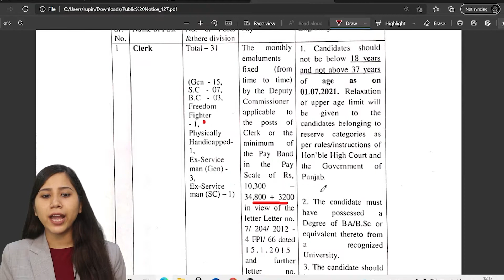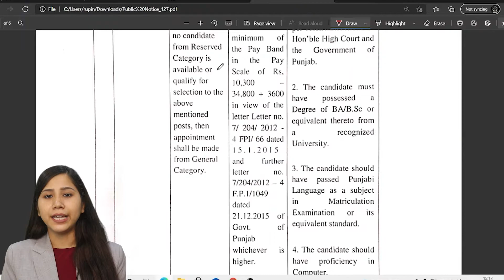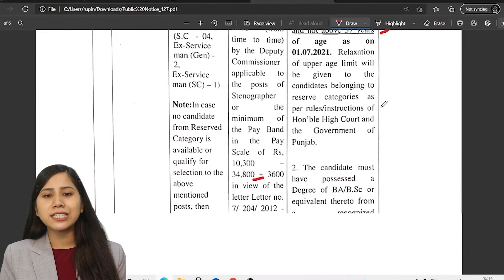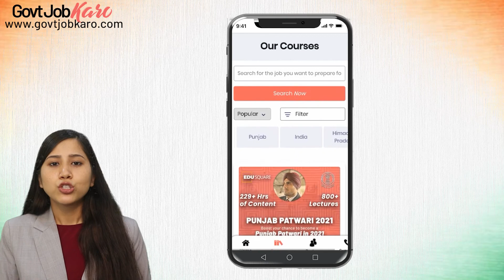New Govt Jobs in Punjab 2021 | Upcoming Govt Jobs in Punjab | Clerk & Stenographer Vacancy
Ki tuc v latest information lena chonde ho govt jobs in punjab 2021 de related?
Asi regular basis te upcoming govt jobs in punjab diya videos lai ke aonde rehnde ha! Iss video vich assi lai ke aye ha clerk job, clerk vacancy 2021,clerk syllabus 2021,  clerk salary, clerk ki taiyari kaise kare, stenographer syllabus 2021, stenographer kaise bane, stenographer paper, stenographer exam date 2021, stenographer salary, stenographer job details, stenographer vacancy 2021, jobs in Punjab 2021 de related!

If you want to jump to a specific section of the video, you can refer to the following time codes
0:00 = Introduction
0:07 = Notice
0:30 = Application Form
0:46 = Eligibility Criteria
4:05 = Selection Process
4:56 = Outro